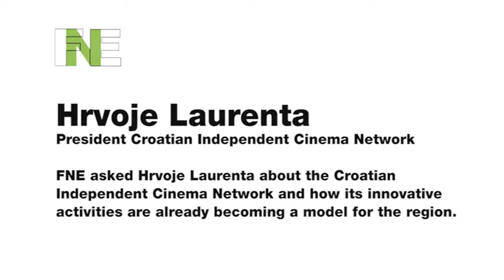Hrvoje Laurenta - President Croatian Independent Cinema Network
FNE asked Hrvoje Laurenta about the Croatian Independent Cinema Network and how its innovative activities are already becoming a model for the region.